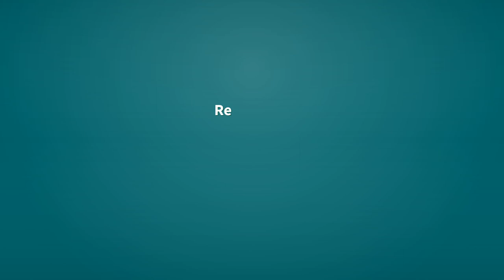Moustache | Definition of moustache 📖 📖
See here, the definitions of the word moustache, as video and text.

moustache (noun)
    A growth of facial hair between the nose and the upper lip.

Reference:
    moustache